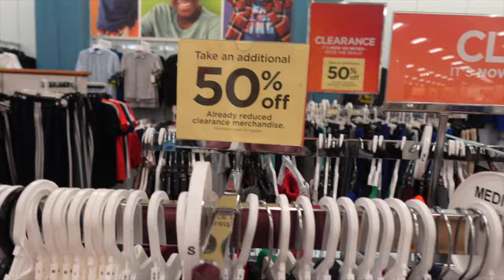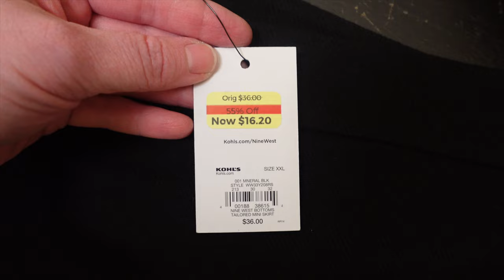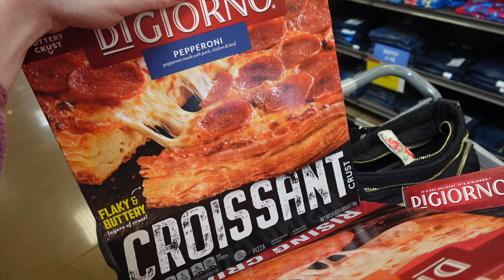Go Shopping with Me | Finding My Style | Daily Vlog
0:12 Sickness Update
1:55 Errands Plan
6:33 Run Around with Me
26:46 Dinner
28:37 Question of the Day